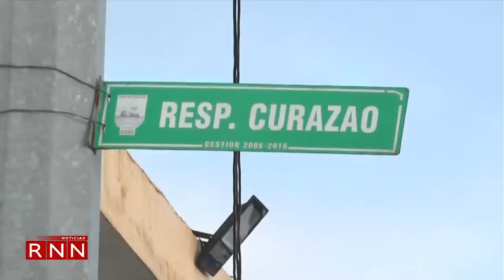Fallece hombre que fue herido durante un asalto en SDE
Son velados entre llantos y mucha tristeza los restos de Rafael Gerónimo Navarro, un prestamista que resultó muerto a tiros en medio de un asalto por parte de varios delincuentes en el sector de Alma Rosa Segunda, en Santo Domingo Este.